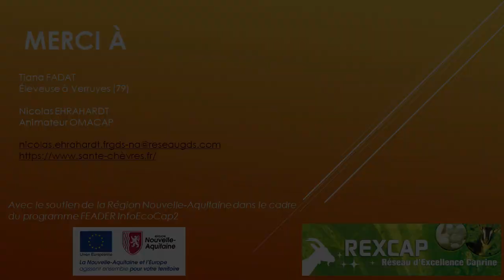Présentation de la commission sanitaire caprine Grand-Ouest 🐐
Présentation de la commission sanitaire caprine Grand-Ouest par Tiana Fadat, éleveuse de chèvres et Nicolas Ehrhardt, animateur de l'OMACAP, l ’observatoire des maladies caprines  de la FRGDS Nouvelle-Aquitaine et soutenu par le Brilac.  L’OMACAP est un programme de R&D visant à développer et diffuser des moyens de prévention et de lutte contre les principales maladies caprines.